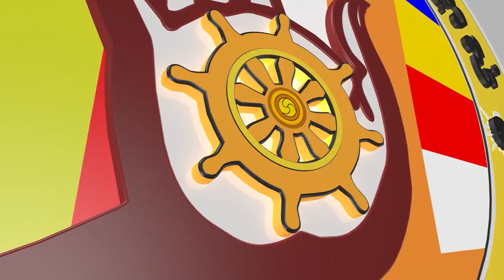មើលថែខ្លួនឯង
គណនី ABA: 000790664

Chan_Sochun ចាន់_សុជន វត្តប្រាសាទស្រះកណ្តាល_#(ខ្ចាស់)